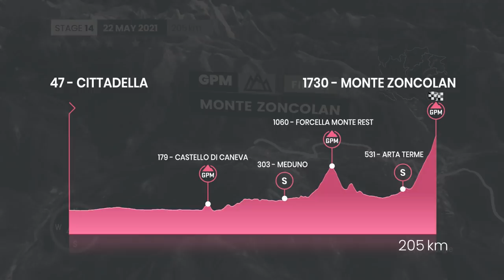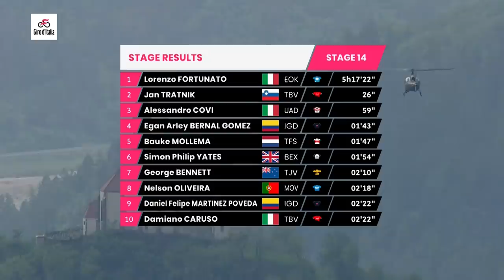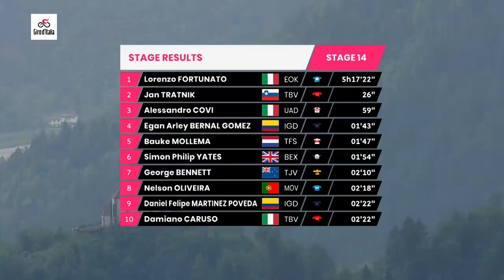Giro d'Italia Stage 14 Highlights - 27% Gradients On The Monte Zoncolan!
From the easiest stage of this year’s race to one of the hardest, the riders will head deep into the Dolomites to tackle the mighty Monte Zoncolan on stage 14. This mythical climb will fall at the end of a 205km-long stage that features two more categorised climbs - the Castello di Caneva and Forcella Monte Rest. Both of these early climbs pale in comparison to the Zoncolan, one of Italy’s most feared mountain passes.

The riders will approach the climb from the Sutrio side this year, rather than from Ovaro as they’ve often done in the past. The climb is still a brute however, averaging 8.5% for 14.1 grueling kilometres. The last 3km are the most excruciating and where the infamous 27% ramps rear their ugly heads. This is the stage that will separate the contenders from the pretenders and really highlight the select few who could go on to win this year’s race.

Territory restrictions apply. The Giro d’Italia live is available with GCN+ worldwide excluding South America, Central America, Caribbean and New Zealand.

Experience the Giro live + ad-free with interactive coverage + unrivalled analysis + unmissable highlights, all exclusively on GCN+.

Now you can experience the Giro d’Italia on GCN+, along with all the other shows, documentaries and much more, your way: straight from your Android or iOS smartphone, tablet, laptop or desktop computer, Android TV, Samsung TV, Amazon Fire TV, or cast directly to the big screen. At home or on the go - you choose.

For the Giro d’Italia and beyond, when the stage is finished and the analysis devoured, immerse yourself in exclusive GCN+ documentaries from across the globe.

GCN+ is the home of the world’s most thrilling live bike races, highlights, exclusive shows and epic cycling documentaries that you can enjoy live + ad-free + on-demand + interactive + all-year round. GCN+ is more of everything you’ve come to love from GCN but taken to the next level: more entertainment, more races, more inspiration, more access, more analysis, more science and more to watch with exclusive and original long-form films, documentaries and shows.